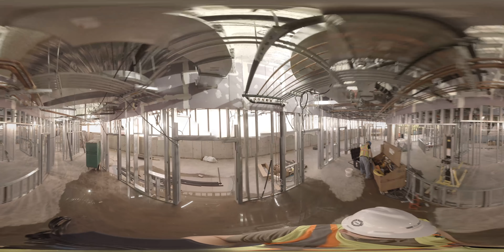Corridors 1399J & 1399H